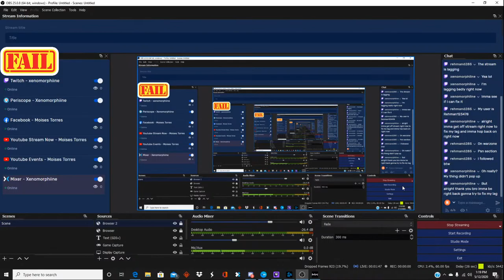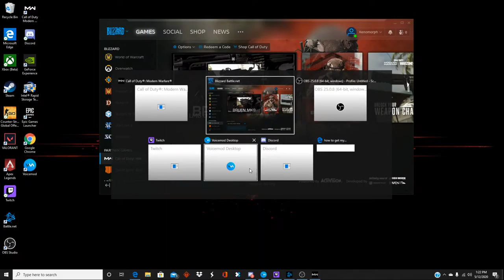Multistreaming with Restream.io